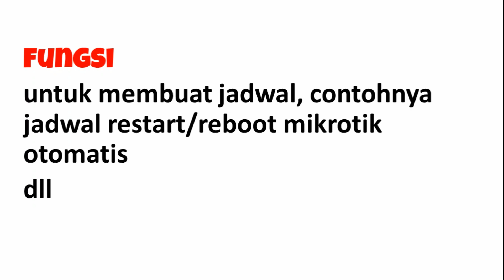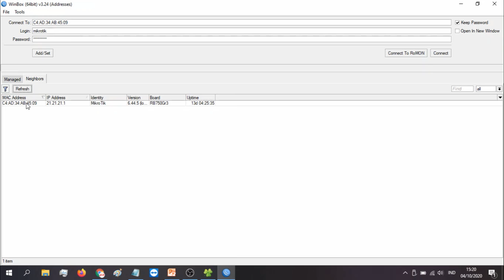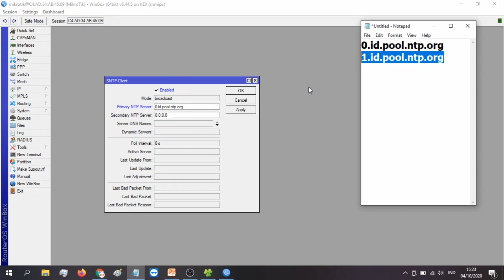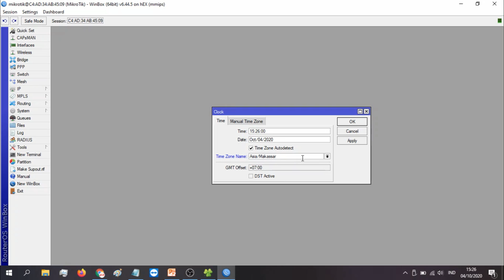CARA ATUR JAM DAN TANGGAL DI MIKROTIK